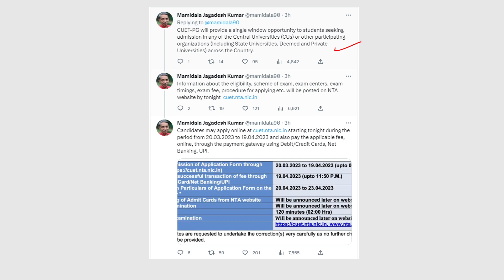Notification of CUET-PG 2023 | Dates for Application released! |How to prepare for CUET-PG English ?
Preparing for MA English Entrance ?
DU | JNU | JMI | BHU | SPPU | GGSIPU | AuD | UoH | CUET-PG

Join India's best Online Coaching for NTA UGC NET/JRF English Literature

Request a Video:
Just leave a comment in the comment section below. We will try to make the video(s) as soon as possible.